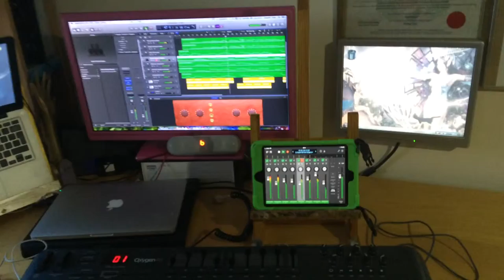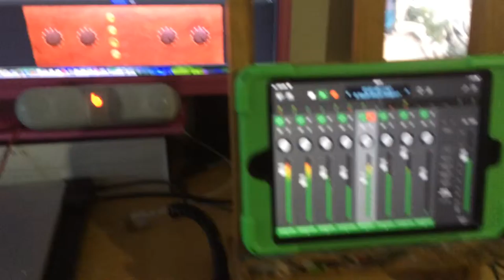Working on my new song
Working on my new song, just completed the melody and gong to take a break and work on it later to add the vocals and do the final editing.